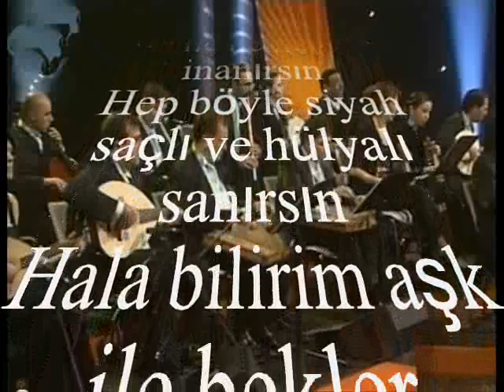Selçuk AYGAN-Sen Hep Beni Mâzideki Halimle Tanırsın (PEŞREVLİ) (HİCAZ)R.G.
SOLİST:
*SELÇUK AYGAN*
VİDEOYU YAPAN
*RECEP GAYRETLİ*
GÜFTE: HİKMET ŞİNASİ ÖNOL
BESTE: SELAHATTİN İNAL
USUL: CURCUNA
MAKAM: HİCAZ
PEŞREVİ TÂKÎBEN
Sen Hep Beni Mâzideki Halimle Tanırsın
Hala bilirim aşk ile bekler inanırsın
Hep böyle siyah saçlı ve hülyalı sanırsın